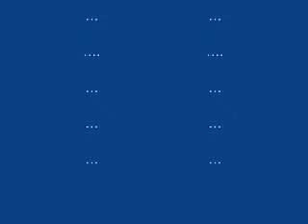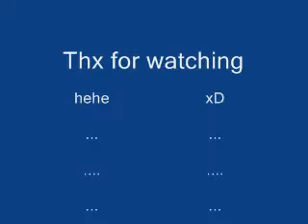Deepsky Real dream with car pics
cool :D